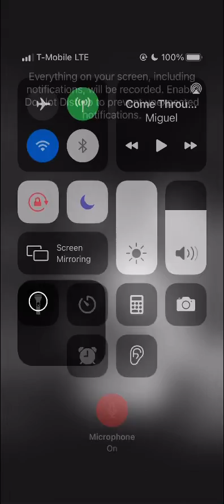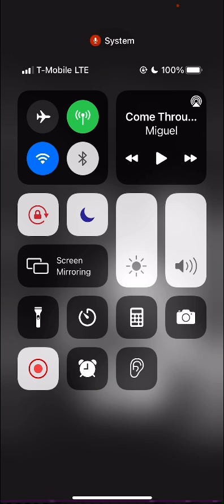Seek the Lord while you can